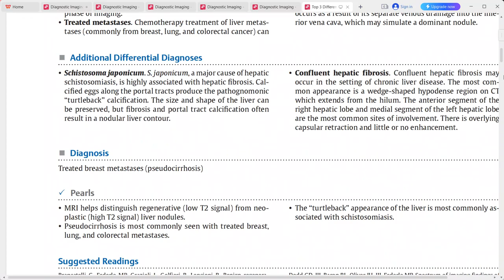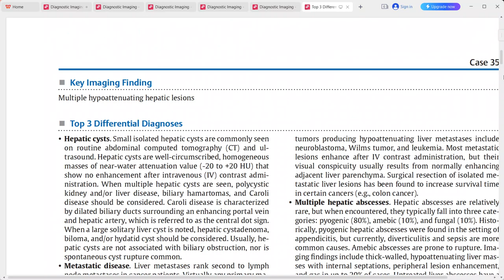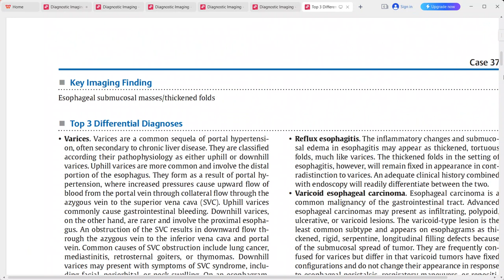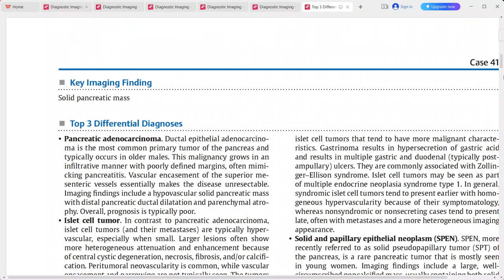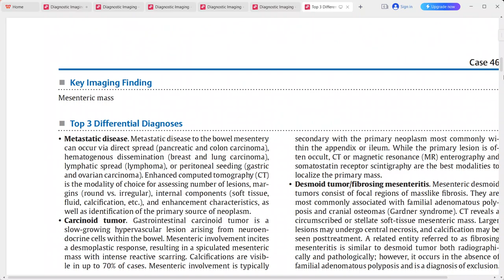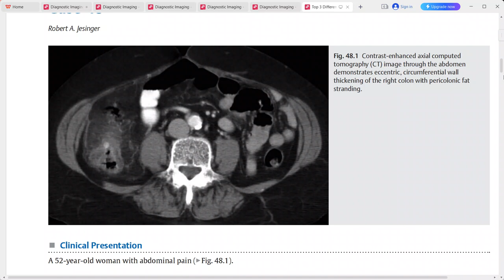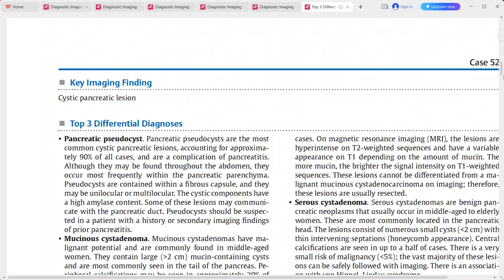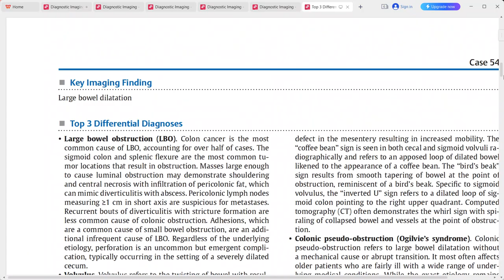gastrointestinal imaging top 3 differentials